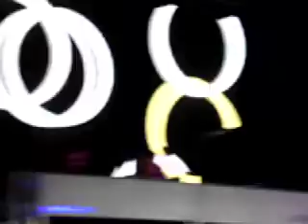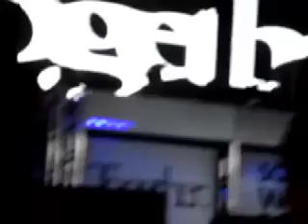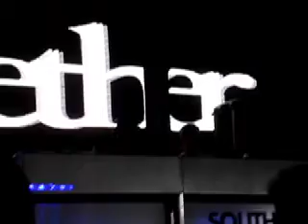Mums of Death SW4